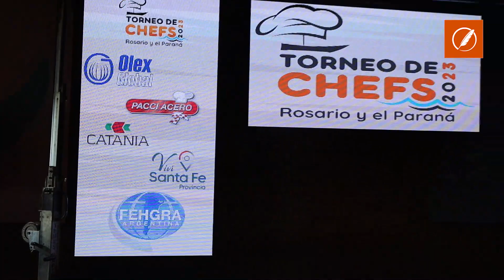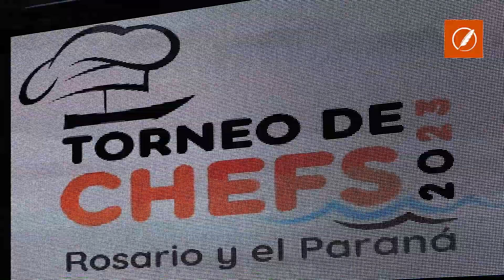Comenzó el torneo de chefs y se viene la Semana Gastronómica de Rosario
La consigna de este año es Rosario y el Paraná, poner en valor lo que producimos en la zona y, por
supuesto, el profesionalismo y los recursos humanos que forma parte de la región.